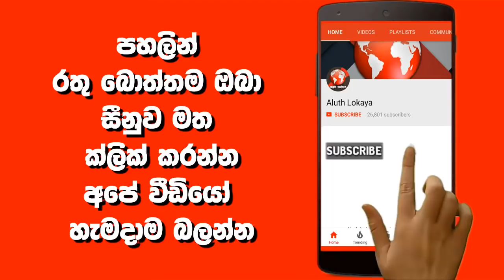දරුවාගේ මතක ශක්තිය වර්ධනය කරගන්න මේ ආහාර දෙන්න